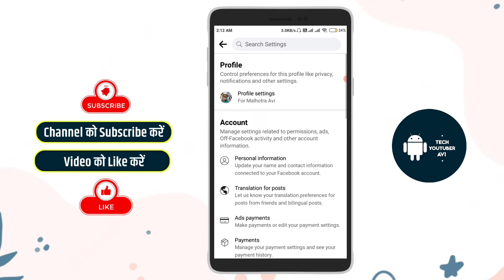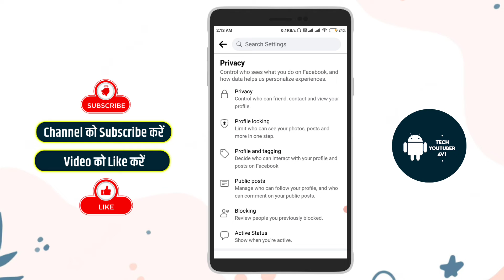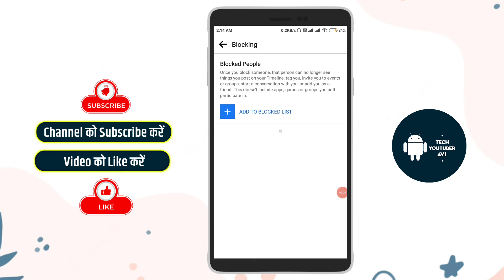Facebook me friends ko unblock kaise kare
Is video me aapko bataunga ki aap facebook me friends ko unblock kaise kare | Facebook me unblock kaise kare

facebook pe kisi ko unblock kaise kare
facebook pe kisi ko bhi unblock kaise kare
facebook pe kisi ko unblock kis tarah kare
facebook pe kisi ko bhi unblock karne ka tarika
facebook pe kisi ko bhi unblock karke dikhao
facebook par block unblock kaise kare
block and unblock friend on facebook
how to unblock friend on facebook
how to blocked unblocked on facebook